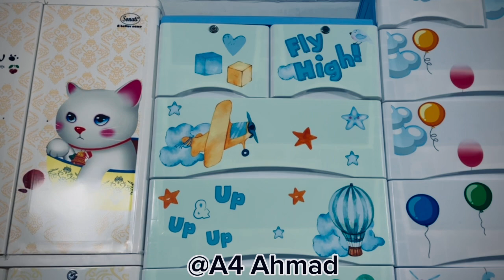Baby Electric Cars Bikes Wholesale market in Lahore | Shah Alam Market | A4 Ahmad | Baby Epoch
🌟 Explore the Baby Electric Cars and Bikes Wholesale Market in Lahore! 🚗✨

Join us as we dive into the vibrant Shah Alam Market, a hub for baby electric cars and bikes! Discover a wide array of products from trusted suppliers like A4 Ahmad and Baby Epoch. In this video, we’ll showcase the latest models, competitive prices, and tips for retailers looking to stock up on these exciting toys.

🔍 What to Expect:

A tour of Shah Alam Market’s bustling atmosphere
Insight into the best suppliers and their offerings
Exclusive looks at trending baby electric vehicles
Tips for navigating the wholesale market
Whether you're a retailer or just curious about the latest trends in kids' toys, this video is packed with valuable information!

👉 Follow us for more amazing content!